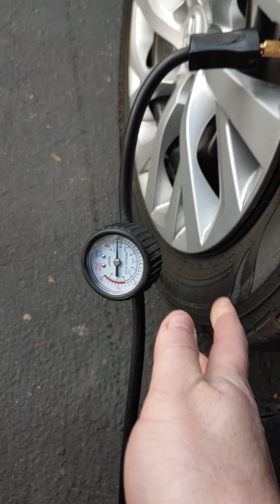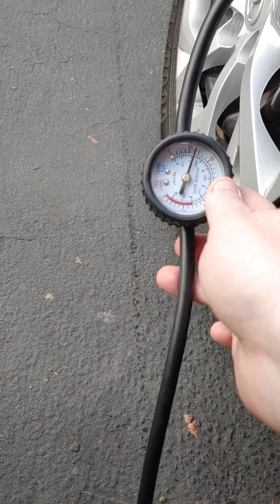smitty built compressor test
it reaches that far im amazed and you see how fast it works too wasnt as loud as i figured it would be for the size and weight... the bag it comes with is trash i need to find something better 🤷 it did get warm but its air cool so owell but it cooled of after a few minutes ...